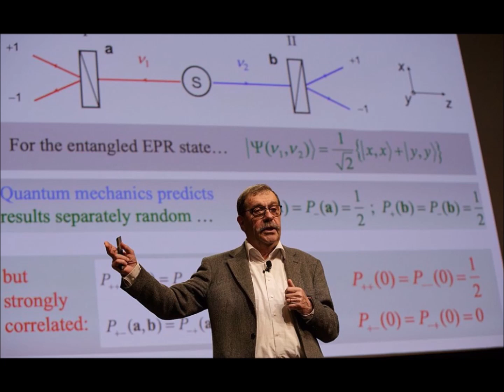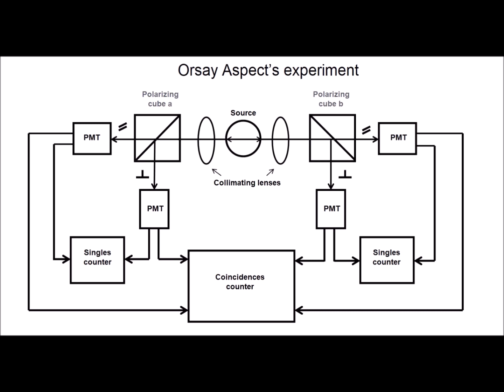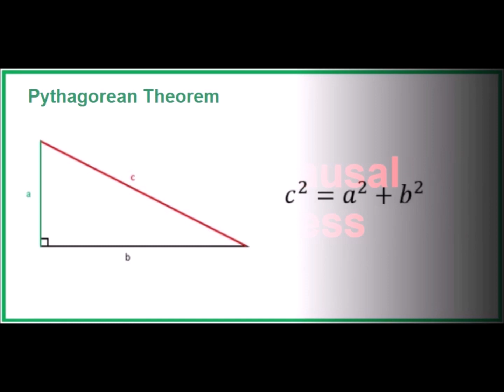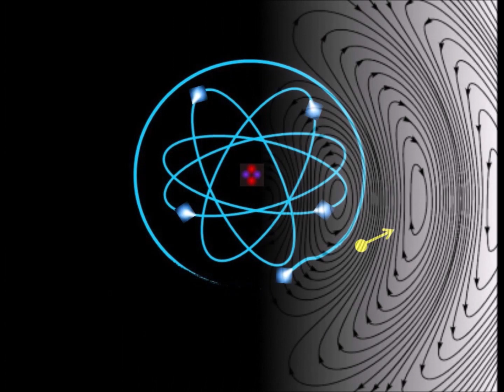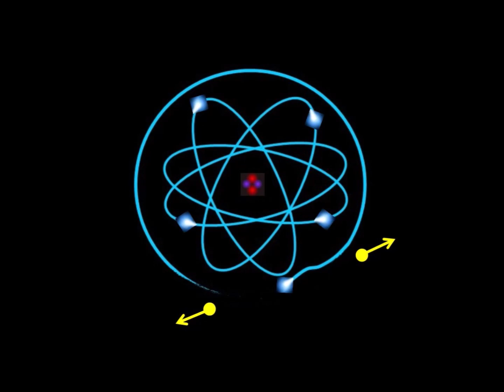The quantum entanglement and the symmetry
Entanglement is one of the most disturbing phenomena in Quantum Mechanics. By oscillating during quantum transitions, electrons are supposed to emit only a single photon. A dissymmetry appears contrary to the principle of similarity. Two photons should be generated simultaneously and symmetrically and therefore in identical polarization states. The symmetry of the emissions reflects the symmetry of the oscillations of the electrons.
Entanglement is produced at the moment of transmission and naturally it is found upon reception on the sensors.